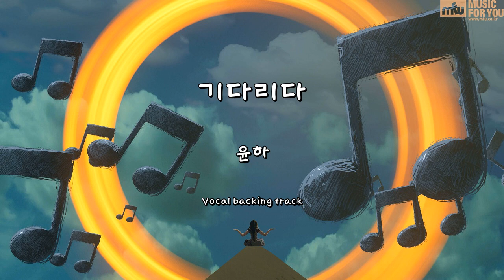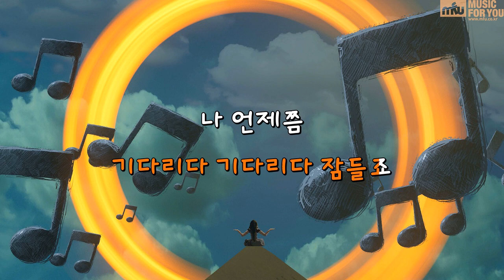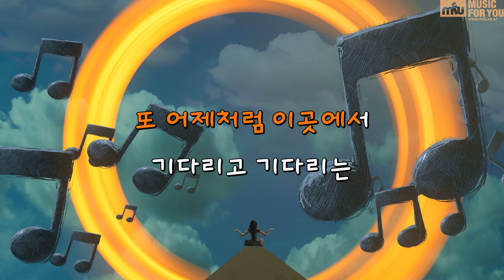기다리다 - 윤하 (Instrumental & Lyrics)